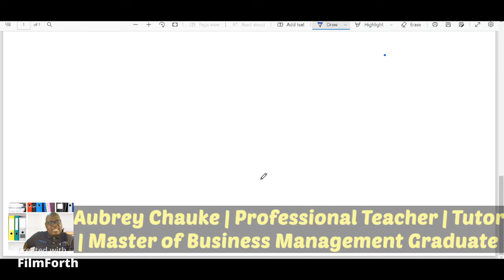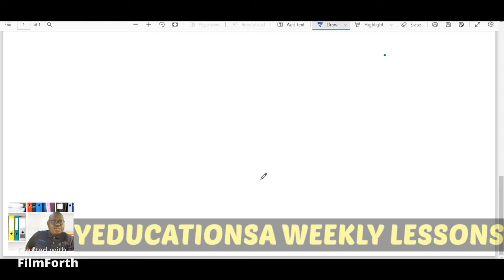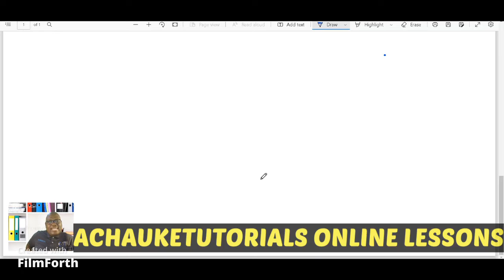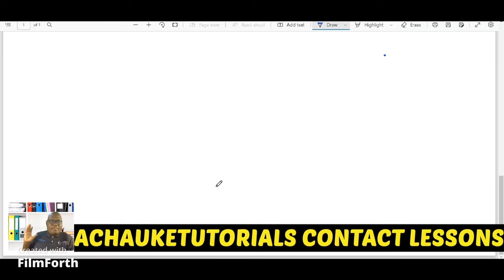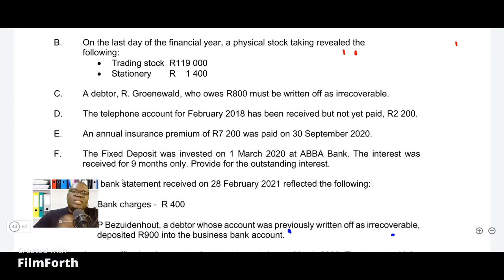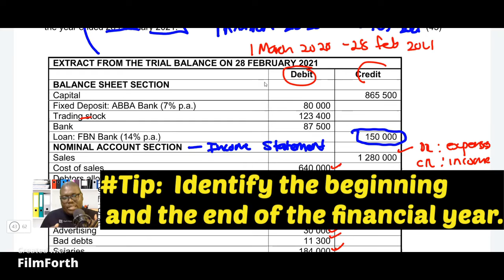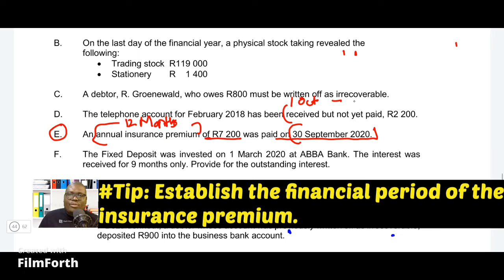How to complete Insurance Premium Adjustment | Accounting Grade 10-12 2022 | Exam Preparation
In this latest lesson, He teaches Grade 10-12 learners how to complete the Insurance Premium Adjustment.

ONLINE LESSONS PACKAGES:
Package 1: R350 (2 Online Lessons per week including a copy of each online lesson)
Package 2: R250 (1 Online Lesson per week including a copy of the lesson and 1 Pre-Recorded Lesson)
Package 3: R150 (1 Online Lesson Per Week including a copy of the lesson)

CONTACT LESSONS/FACE-TO-FACE PACKAGES:
Package 1: R450 (2 Contact/Face-To-Face Lessons per week)
Package 2: R350 (1 Contact/Face-To-Face Lesson per week + 1 Pre-Recorded Lesson Per Week)

ONCE-OFF LESSONS
Package 1 (Online Lesson): R120 (1 hour 30 mins includes a recorded copy of the lesson)
Package 2 (Contact Lesson): R120 (1 Contact Lesson for 2hrs)
Package 3 (Pre=Recorded Lesson): R90 (1 Lesson, 2hrs max)